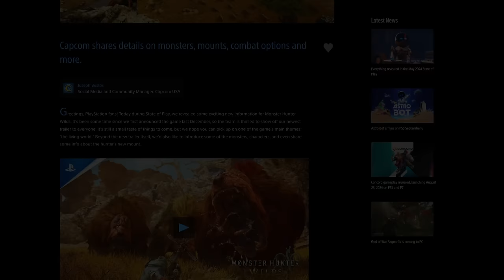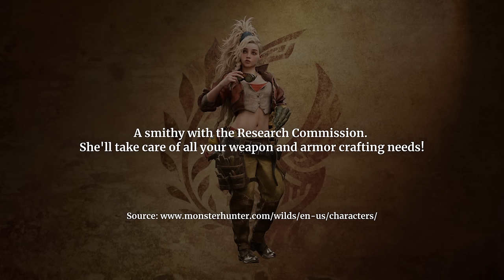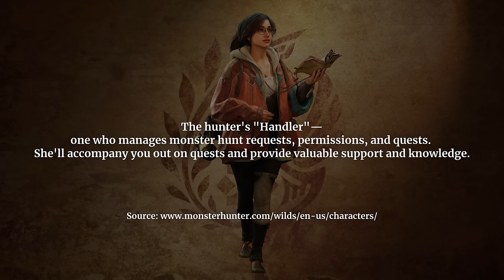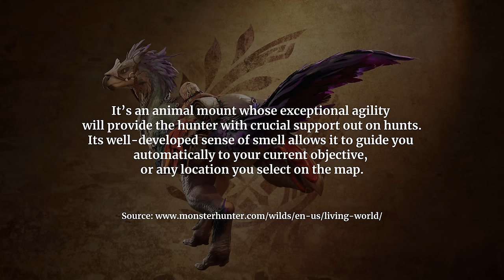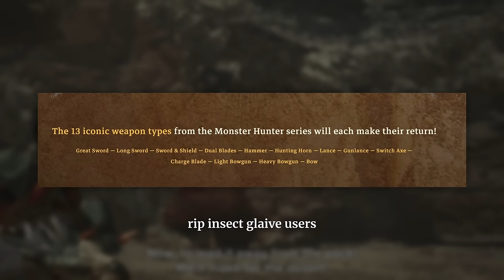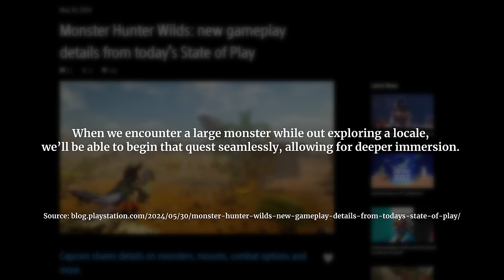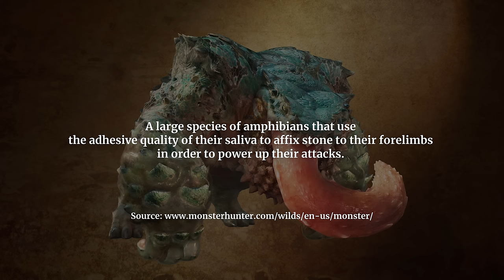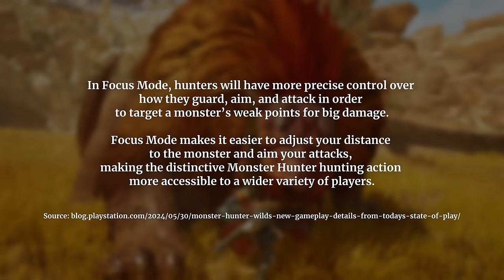Some people didn’t even realize this in MH Wilds trailer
In this video, I’ll be going over the NEW Monster Hunter Wilds trailer that was shown in the PlayStation State of Play 2024.